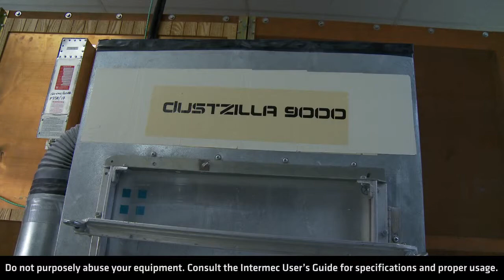CN50 is the only 3.75G wireless mobile computer